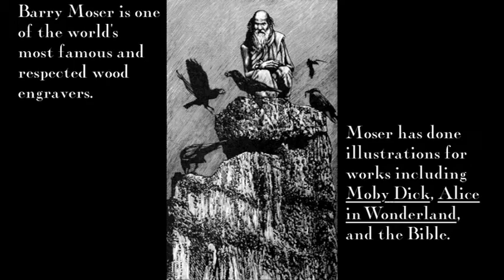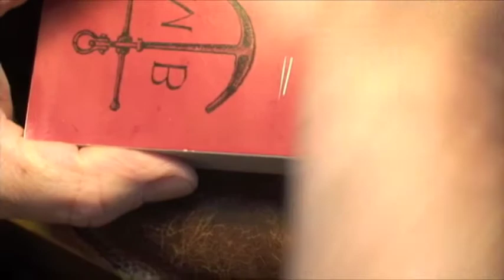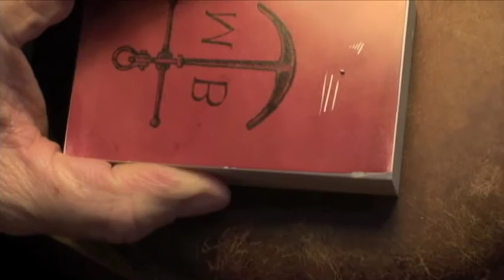An Interview with Barry Moser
Created using FinalCut Express. I had the privilege to visit the internationally renowned wood engraver Barry Moser in his own home. I got plenty of footage on his technique and inspiration, this is a shortened version of the original film I put together. Enjoy